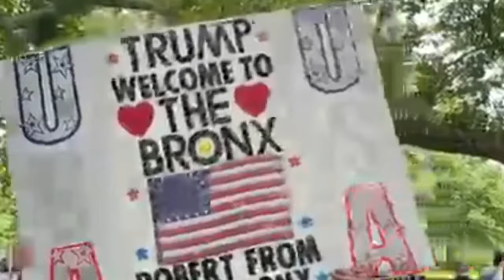Trump Rallies in Bronx, Aims to Flip NY Red with Diverse Voter Outreach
Former President Donald Trump held a rally in the historically left-leaning borough of the Bronx in New York City. He made his pitch to a diverse group of voters. He's hoping to flip New York red for the first time in decades.